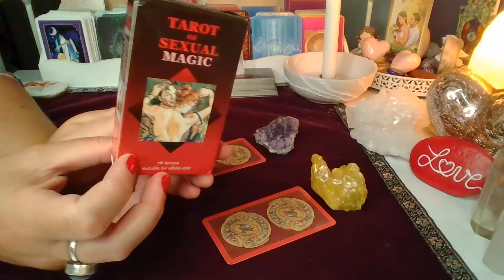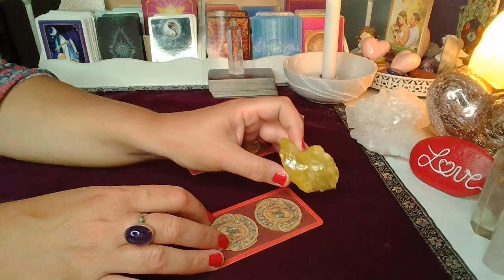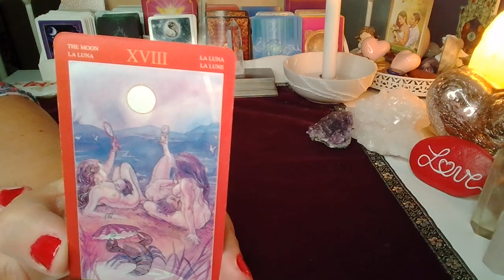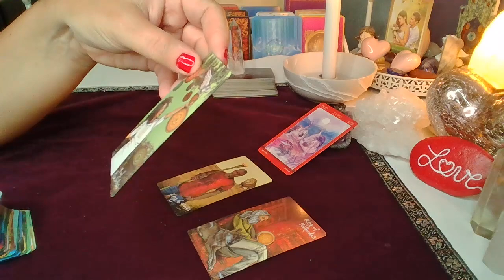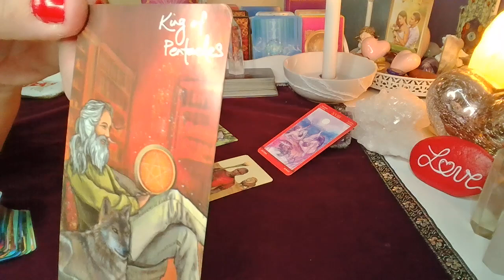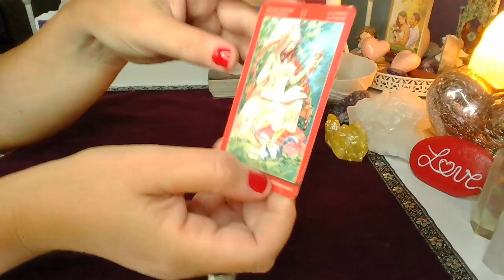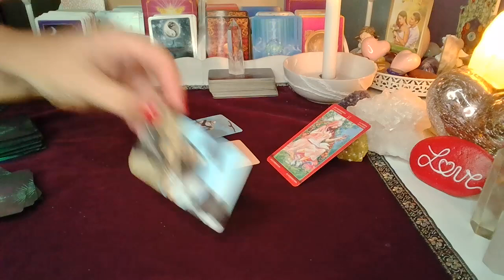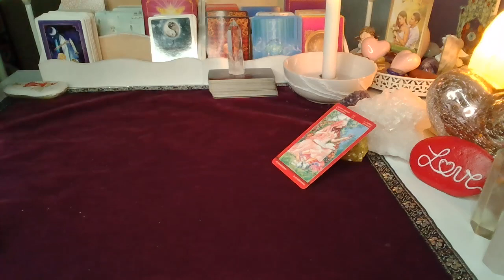ORAKEL ❤️ CZY ON CIEBIE ZDRADZIL? ❤️wybierz grupe❤️ LENORMAND + TAROT ❤️ wrozby porady magia ❤️